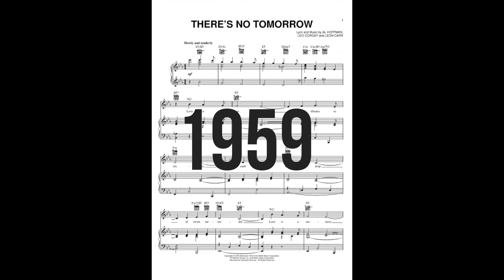There's no tomorrow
There's no tomorrow is a song from the late '40s inspired by 'O Sole Mio'. While stationed in Germany Elvis is captured on a home recording singing it. Elvis requests of his music publisher, who just so happens to be visiting him in Germany, his very own English version of 'O Sole Mio'. 'It's Now or Never' was composed for Elvis by Aaron Schroeder and Wally Gold in less than half an hour! This song was released by Elvis in 1960 and became Elvis' best selling single ever and the songwriters' biggest song of their career.

King Tracks presents a re-imagined version of how Elvis may have done it had he recorded it in the studio with full instrumentation and vocals.
This backing tracks is not available anywhere but at King Tracks!!